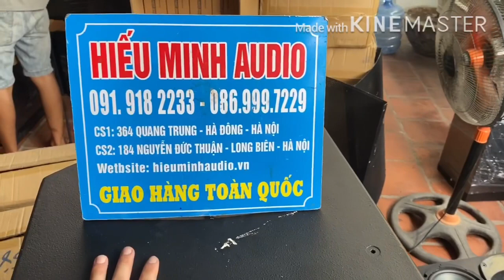Loa bãi xịn thương hiệu mỹ ST cực chất giá:7tr600 LH:0919182233